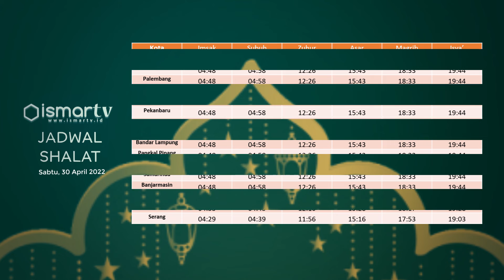Menjelang Fajar Q.S Al-Mursalat 1-10, Jadwal Imsakiyah & Shalat Seluruh Indonesia 30 April 2022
Talent: Nurman
Motion Graphic: Danang
Video Editor: Nurman